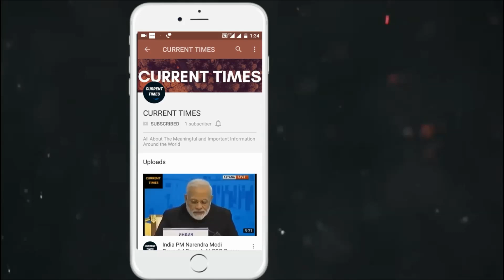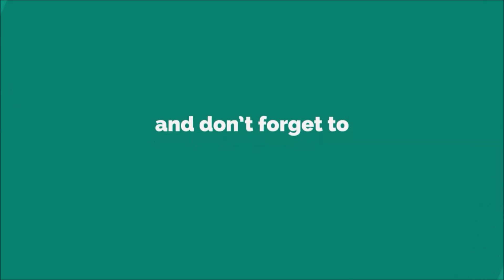Foreign Media Praising India And ISRO - Amazing Achievement By India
Foreign Media Praising India And ISRO - Amazing Achievement By India by Launcing ISRO Satellite